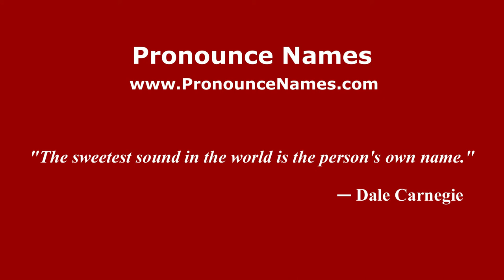How to pronounce Leo Melly (American English/US) - PronounceNames.com